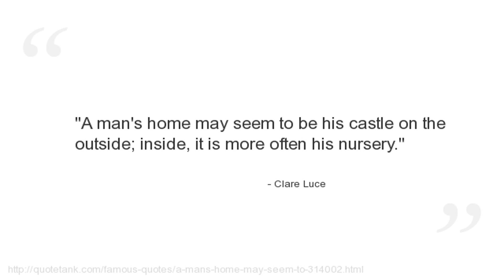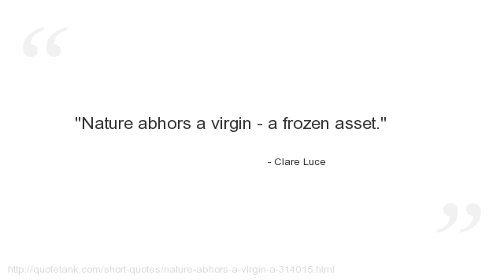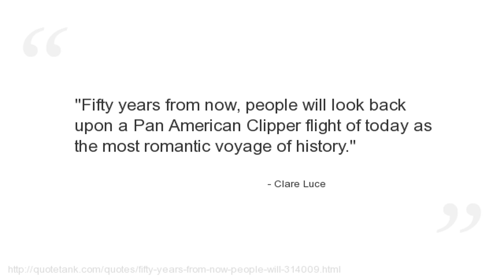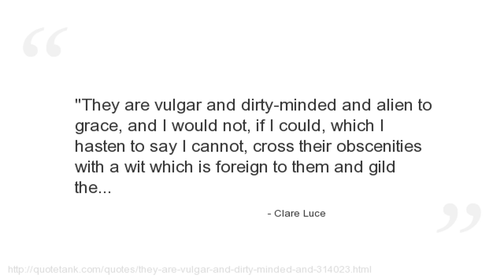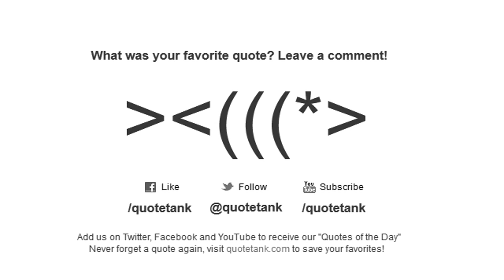Clare Luce Quotes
Who is Clare Luce?
An American playwright, editor, journalist, ambassador, socialite and U.